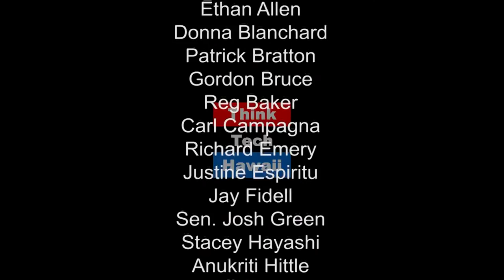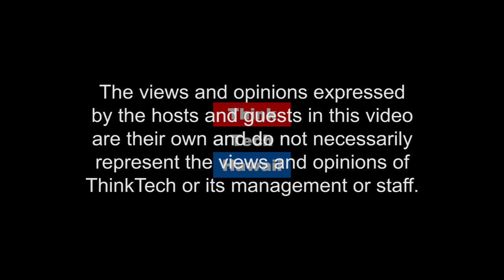Renewable Energy is NOT New - Biomass and Hydro Power with George St. John and Ray Starling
After an Energy Ally update from Hawaii Energy's Specialist, Lisa Harmon, George and Ray provide a brief history of renewable energy generation in Hawaii. Specifically, we'll learn about past methods and future opportunities for energy generation using biomass and hydro power technologies.